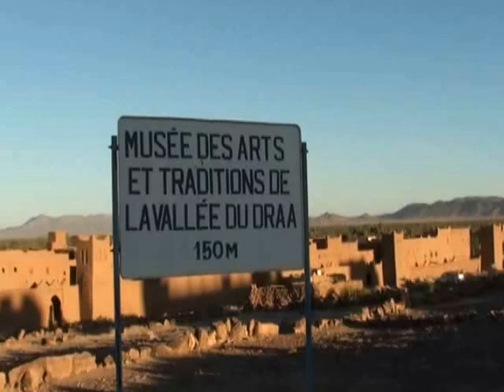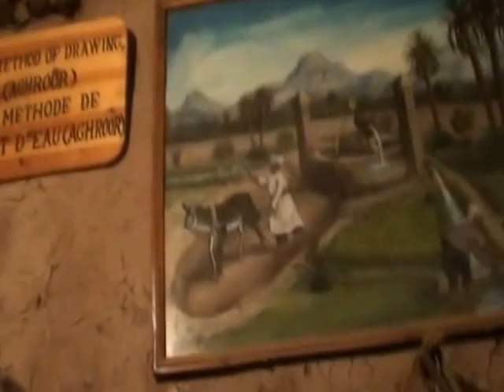8 Maroko Ksar Tissergat Muzeum Zagora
Opis będzie wkrótce na